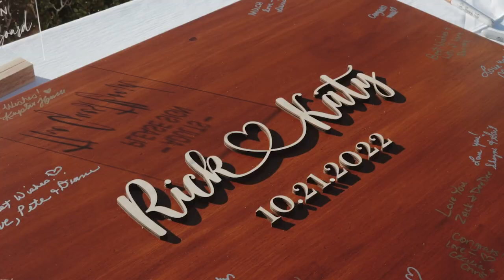Katy + Rick Wedding Film on both digital + Super 8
Katy + Rick tied the knot October of 2022 and wanted it documented on both digital + super 8!! Super 8 is the perfect add on for any wedding film!